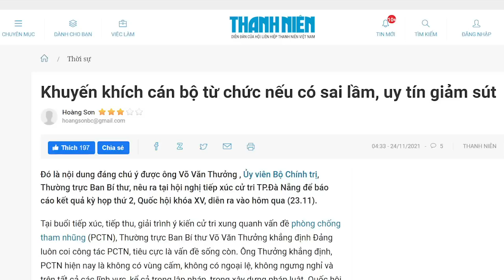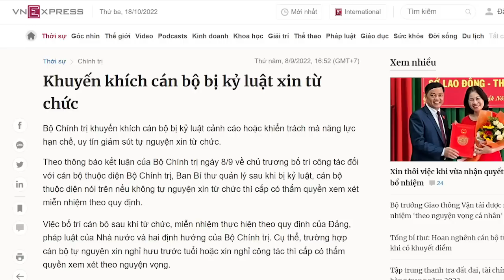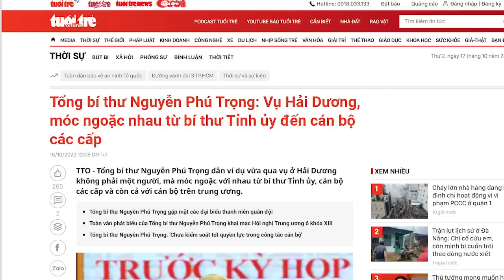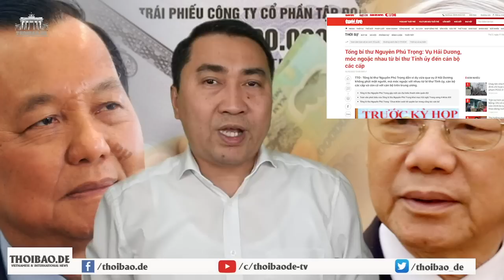Ông Tổng mượn oai hùm hù, Nguyễn Văn Thể xanh mặt “chạy mất dép”!